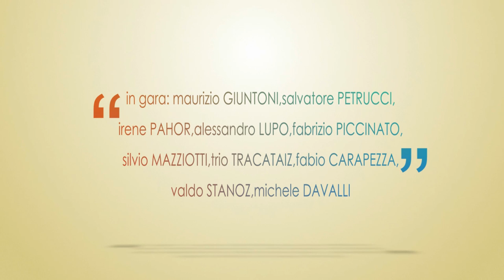Spot 4^ selezione ROVIGO @ Risofabuonsangue2013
QUARTA serata delle selezioni nazionali a ROVIGO.
In gara : Alessandro Lupo,Michele Davalli,Irene Pahor,Trio Tracataiz,Valdo Stanoz,Salvatore Petrucci,Silvio Mazziotti,Maurizio Giuntoni,Fabrizio Piccinato,Fabio Carapezza
Ospiti: Paolo & Max
Teatro Studio Rovigo via oroboni,14
ore 21:00 Ingresso Gratuito